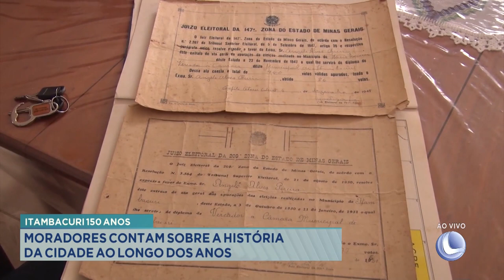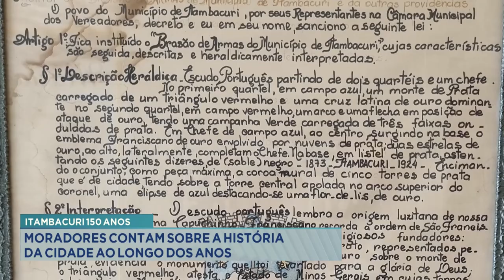Itambacuri 150 Anos: Moradores Contam sobre a História da Cidade ao Longo dos Anos.